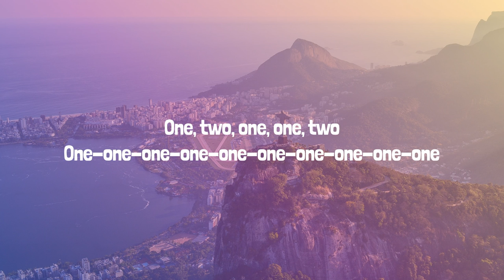Rush (Lyrics)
LYRICS

One two, one one, one two
One two, one
One, two, one one
One, two, one, one, two
One-one-one-one-one-one-one-one-one-one